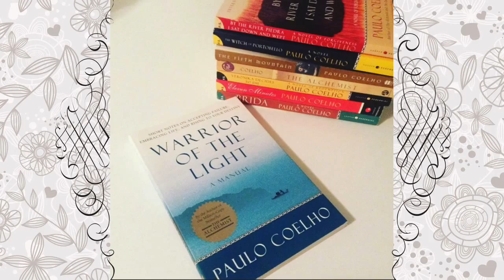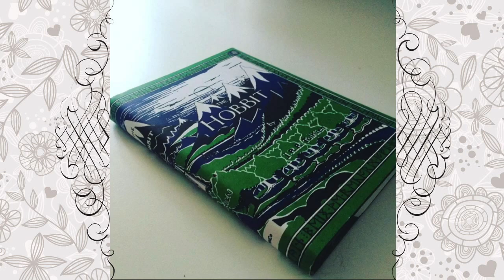Instagram Book Challenge || Week 1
Catch my daily snaps on instagram:  @cookieredd
(and check out other sotpseptemberbookchallenge15 photos!)

Say hi on twitter @wordienerd

Stumble over to tumblr and say howdy: wordienerd.tumblr.com